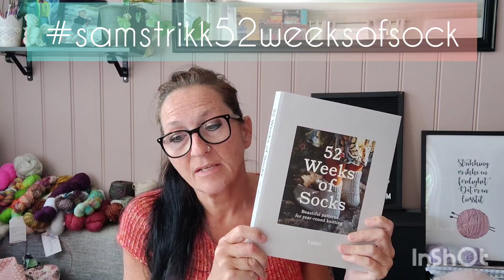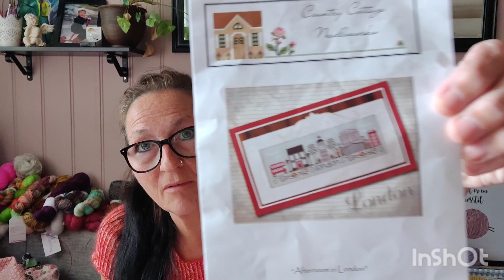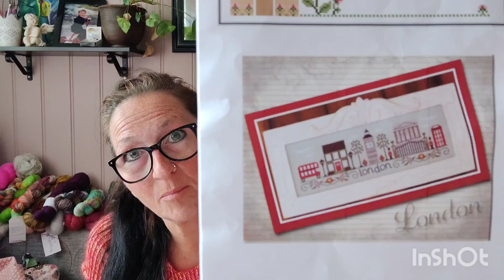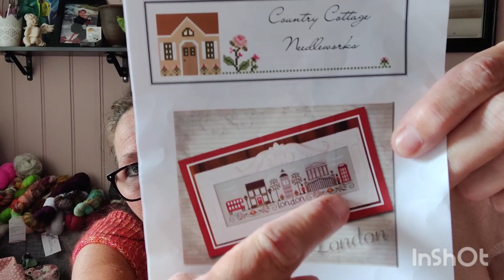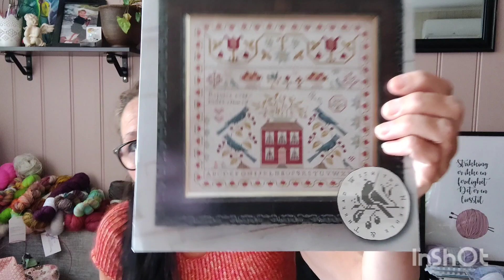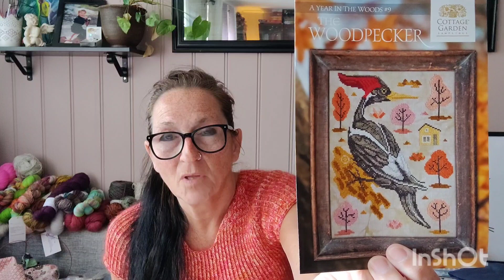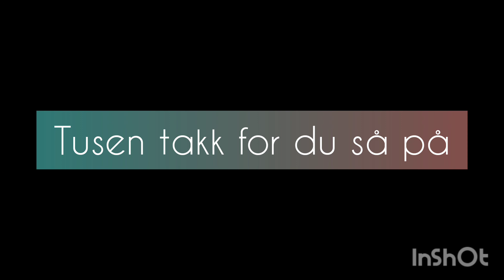FjellrosaStrikkepodcast episode 37 , mye på kort tid , litthitogdit i dag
Instagram FjellrosaStrikkepodcast
Instagram FjellrosaDesign

gruppen til Heidi hvor vi legger inn ferdig sokker

legges inn i min gruppe

Hadde på i dag:
Prøve lappen min i Granateple Knitting for Olive mohair
Fortuna Sokkegarn : Hegglukta om våren og Gruvefolkets jul

Ferdig:
Josefines topp i Merci Filcolana garn fargen Tom Collins

LillaSky rosa versjon i merino og mohair Knitting for Olive fargen Ballerina.

Votter i Tynn Peer Gynt

Bembe socks av Dawn Henderson fra boka 52weeksofsocks

Viste å frem Woods of Colour og Kvitlammet garn

Kjøpte inn og viste av garn
Arwetta
Marsipan 977
Grønn 146
Blå 270
Oransje 365
Gul 196
Tynn Peer Gynt
Grå 1021
Beige 2321
Gul 2122

Brodering:
Afternoon in London av Country Cottage Needleworks

Stoff fra Fox and Rabbit Storm 36 count

A year in the woods Cottage Garden

Masse flotte gevinster har jeg fått tusen takk til garn fra Anne Hognaland, prosjektposer fra Målfrid ( maramso1) og maskemarkør fra Laga Nordpå Trude ❤️